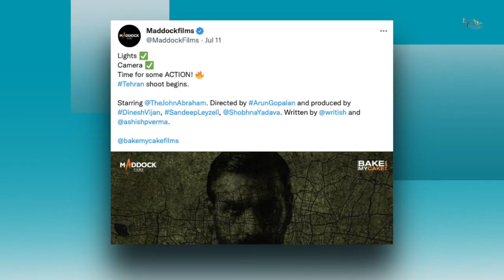Tehran | 21 Interesting Facts |John First Look Out |Action Thriller |Maddock Film | With Manushi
TEHRAN - John First Look Out

Recent News - John Abraham Reveals First Look From His Next Action Thriller ‘Tehran’

Key Questions-
0:00 Intro
0:31 Kya Tehran se John Abraham n Apne First Look Se Machaya Tehlka ?
0:36 kya hone wali hai Film ki kahani aur khaas baatein ?

Tehran Movie: A recent announcement made by Dinesh Vijan revealed that he would be working with John Abraham on a geopolitical thriller named ‘Tehran’.

John Abraham is undoubtedly a busy actor since he has a lot of projects scheduled to be released in the near future. He was most recently featured in the action-thriller film ‘Attack: Part 1’ with Rakul Preet Singh and Jacqueline Fernandez. John is coming back with the same genre.

A recent announcement made by Dinesh Vijan revealed that he would be working with John Abraham on a geopolitical thriller named ‘Tehran’. The script, which was written by Ritesh Shah and Ashish Prakash Vera and directed by Arun Gopalan, was inspired by real-life occurrences

Despite the fact that no official storyline details have been released, it seems that the film will be set in Tehran, Iran's capital city. It's going to be an action-packed narrative for the audience!

On Monday, sharing the video of his first look, John wrote, "Lights. Camera. Time for some ACTION! Tehran shoot begins. Directed by ArunGopalan and produced by DineshVijan, SandeepLeyzell, @ShobhnaYadava. Written by @writish and @ashishpverma.@MaddockFilms @bakemycakefilms." The actor is shown in what seems to be a menacing avatar in the video.

Aside from this, John Abraham will appear in ‘EK Villain Returns,’ which is scheduled to hit theatres on July 29. This will be the first time that John, Disha Patani, Arjun Kapoor, and Tara Sutaria have worked together on a project. Mohit Suri is the one in charge of the film's direction, while T-series and Balaji Telefilms are the ones responsible for its production.

Must watch -

THUMBNAIL - John first look out
gd- ishu